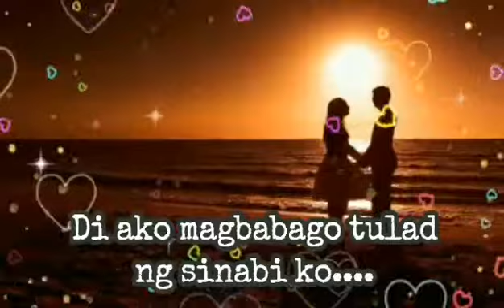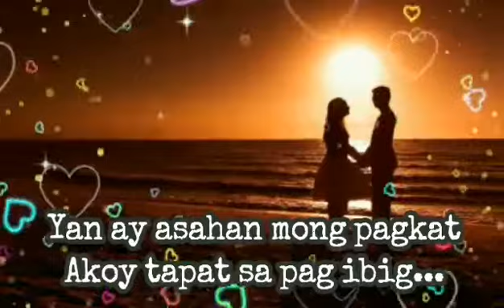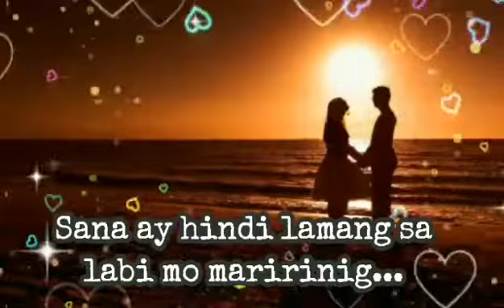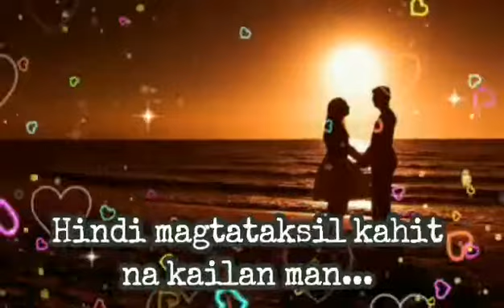Sabihin mong lagi (by Men Oppose)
Created by : Genevie Serenio Capin